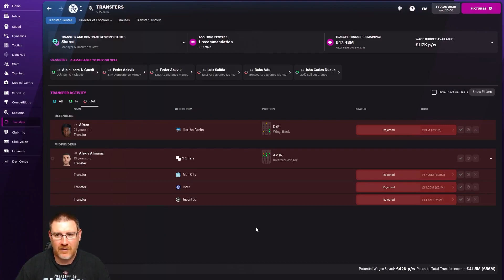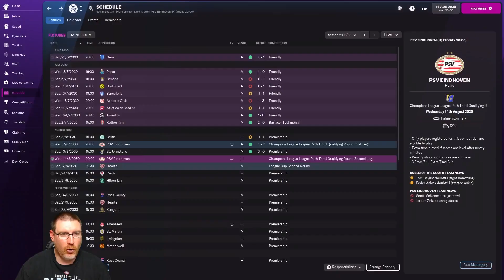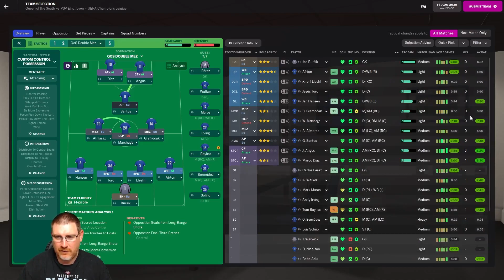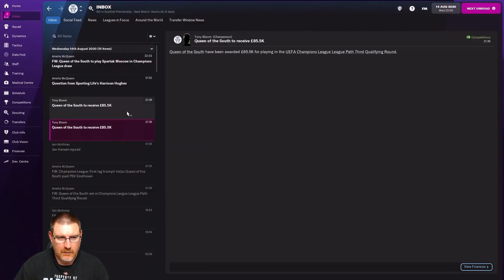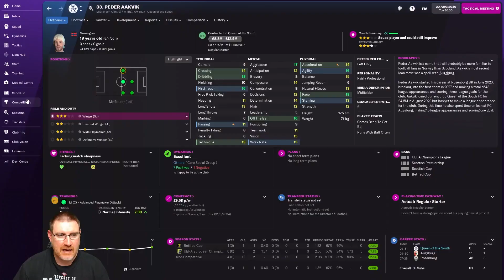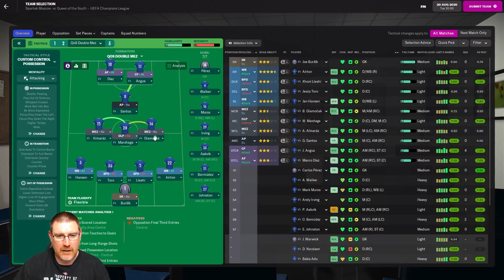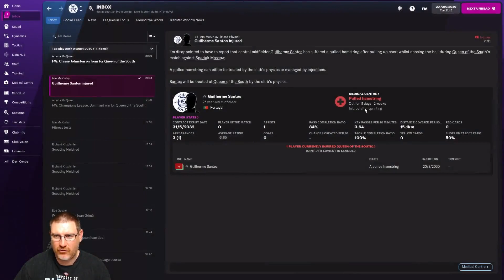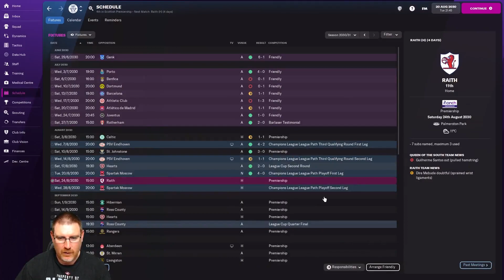FM22: STAY AWAY FROM OUR WONDERKIDS! - Queen of the South S10 Ep2: Football Manager 2022 Let's Play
Welcome to my Football Manager 2022 Let’s Play series The Impossible Dream where we seek to lead Scottish club Queen of the South to European glory on FM22. In this episode, we host PSV in the 2nd leg of the 3rd Round of UEFA Champions League qualifying looking to hold onto our 4-2 lead!